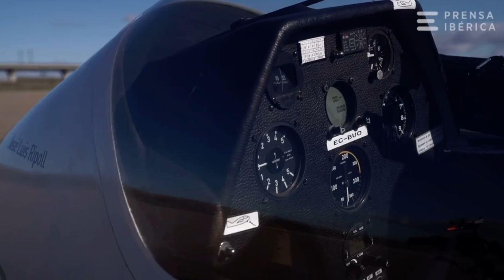Romper barreras para echar a volar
¡Damos las gracias a Prensa Iberica por participar en la acción de Volamos Juntos y cubrirlo en Ocaña! ✅¡Dona y Apoya!

El equipo de HomelessEntrepreneur te da las gracias por tu ayuda.